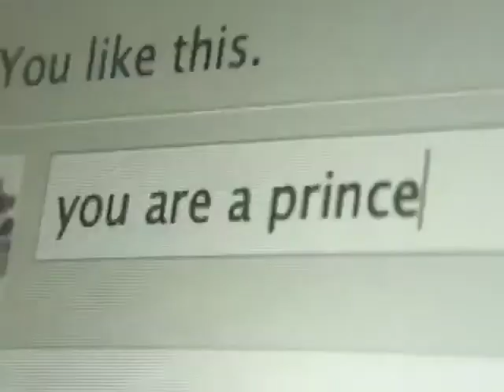matt patafie, andrew szeto.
while you were on facebook